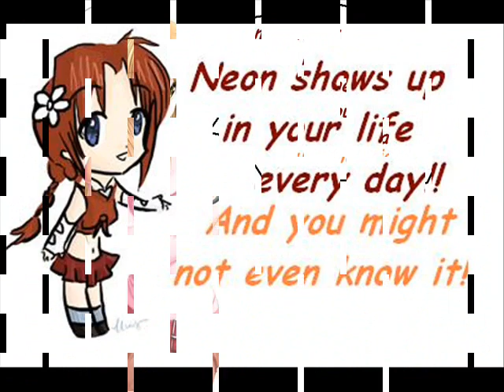Neon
Science project

none of the drawings in this are ours!!